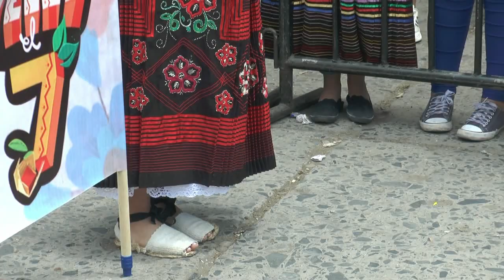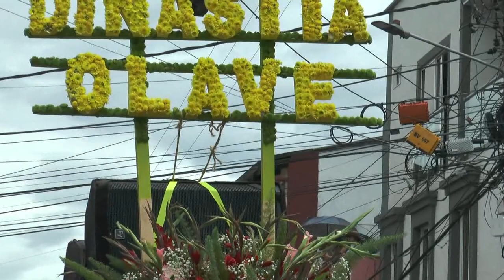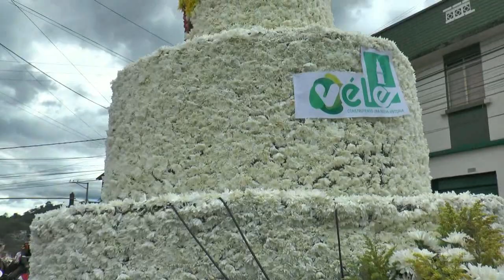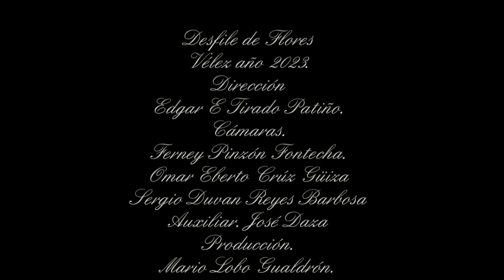DESFILE DE FLORES 2023